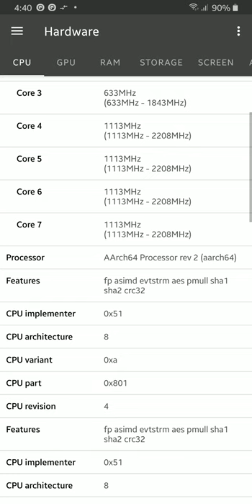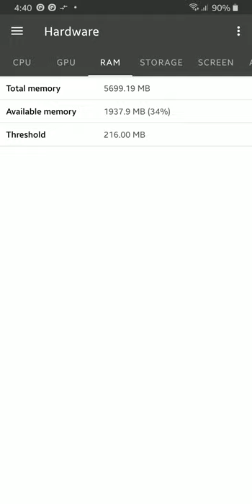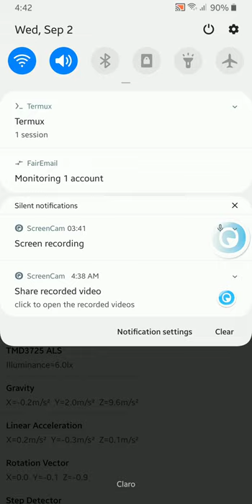¿Cuál es la arquitectura de mi celular?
CPU Info  proporciona información sobre el hardware y el software de su dispositivo:

- CPU
- GPU
- RAM y Almacenamiento
- Detalles del sistema operativo Android
- Datos de los sensores
- Estado de la batería

Los tutoriales aquí en LibreByte están disponible bajo una licencia Creative Commons. Si le gusta mi trabajo considere: Comprar un Hosting/VPS o Servidor Dedicado en MCKHost